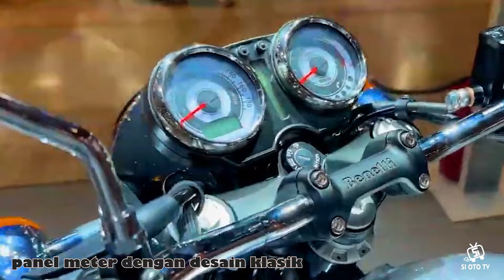Harga Benelli Imperiale 400 2024, Moge Murah Untuk Gaji UMR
Benelli Imperiale 400, motor dengan cita rasa klasik yang merupakan kelahiran kembali legenda dari jajaran Benelli-MotoBi yang diproduksi tahun 1950-an. Cruiser asal Italia yang kini menemukan esensi dalam sepeda motor retro yang elegan serta modern.